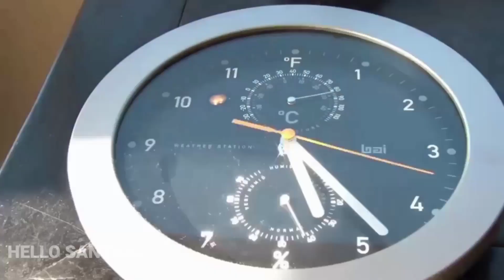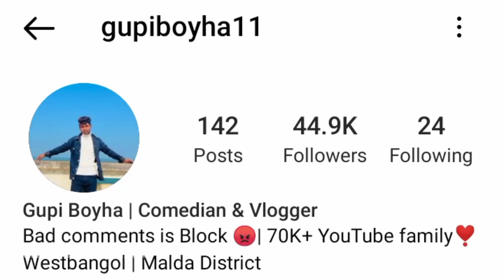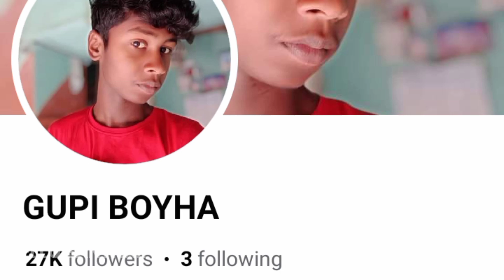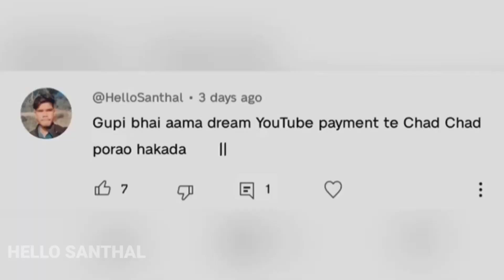GUPI BOYHA UPROOM || OF THE BIOGRAPHY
New santali traditional flok song
New santali biography video 2023
New santali Uproom video
Sadhu marndi biography
Gupi boyha biography
Gupinath baskey biography
Gupi boyha comedy videos
Singhu marndi official
Gupi boyha q&a video
-:Video time line:-
INTRO 0:00
BIOGRAPHY 0:42
YOUTUBE JARNI 01:30
ATU DISHOM 03:23